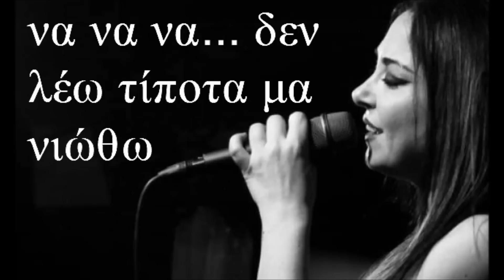Μελίνα Ασλανιδου -Όσα δεν σου είπα (στίχοι)